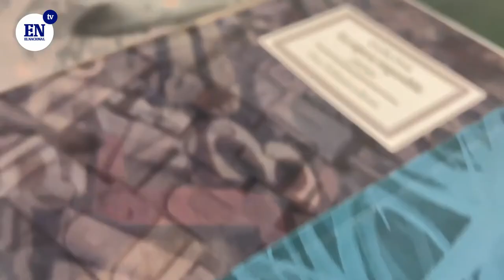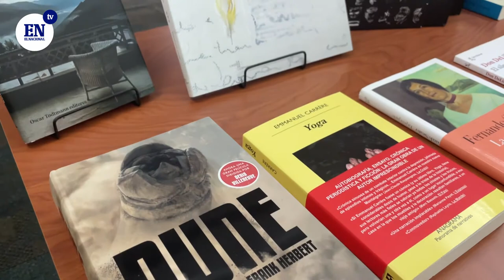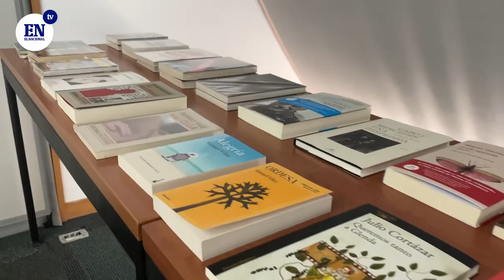Jesús Santana, librero de Insomnia: En Venezuela sí se compran libros | El Nacional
Luego de 12 años en la Librería Estudios de La Castellana, el también músico y ávido lector de 46 años de edad decidió buscar aliados que compartieran su visión: ofrecer libros que no se encuentran en otro lugar. Con 200 títulos disponibles, Insomnia abrió sus puertas en diciembre en la Fundación La Poeteca con la intención de crecer. “Siempre me ha movido buscar editoriales y autores extraños”, explica. Lo que más ha vendido en dos meses son títulos del rumano Mircea Cărtărescu. También de Eugenio Montejo y Miyó Vestrini

Video realizado por Ramses Romero | @Rrbfotos